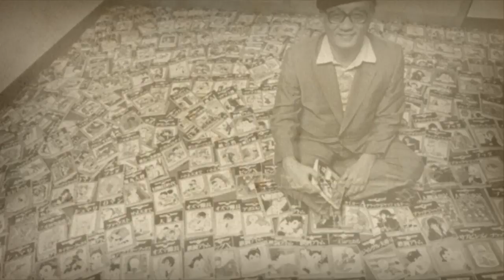History Of Anime - Part 2 - 1960s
This is a series documenting the history of anime. During this 6 episode series i will talk about the most important and influential events in the anime industry.

Things talked about in order:
0:34 Otogi Manga Calander
0:53 Osamu Tezuka
0:56 Mushi Productions
1:05 Astro Boy
1:40 Tetsujin 28-go (Gigantor)
2:00 Kimba The White Lion
2:18 Sally The Witch
2:30 Cyborg 009
2:42 Tezuka Leaves Mushi Prodctions
2:53 Tiger Mask
2:53 Dororo